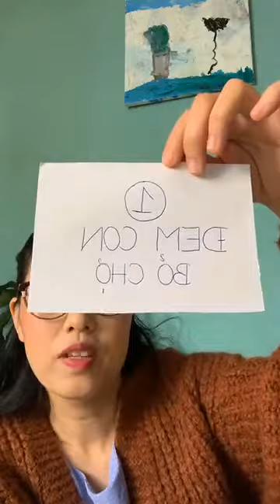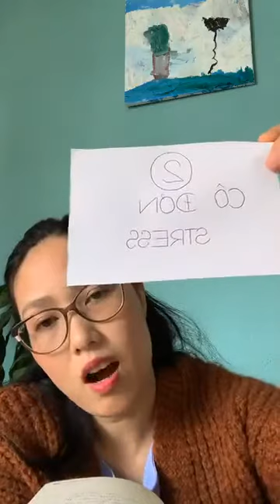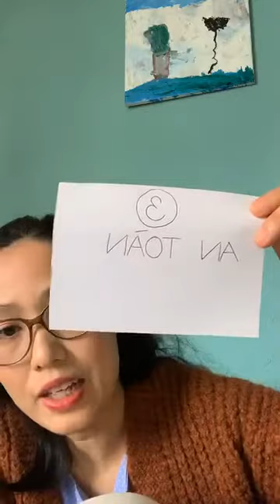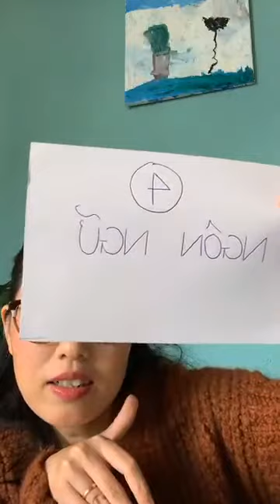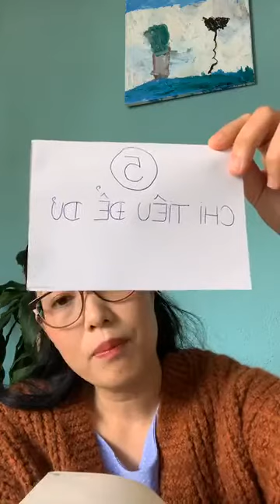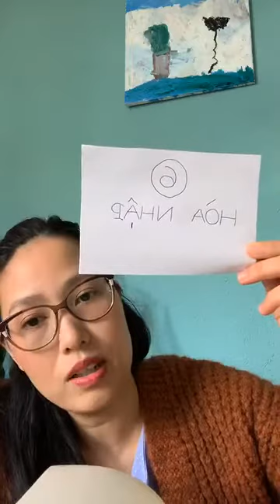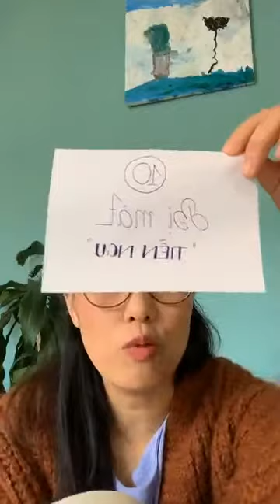Giải đáp cuộc sống du học nghề Đức từ A - Z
CEO Anna Le của IECS sẵn sàng chia sẻ về kinh nghiệm du học Đức và cuộc sống du học nghề Đức! Gửi câu hỏi cho Anna ngay

Dạo gần đây có rất nhiều bạn học viên đặt câu hỏi trên các diễn đàn như cuộc sống du học nghề Đức liệu có có toàn màu hồng không? Hay những khó khăn dễ gặp phải khi du học Đức là gì? Chính vì vậy hôm nay Anna làm video này để chia sẻ về cuộc sống du học nghề Đức dựa những kinh nghiệm của mình qua 15 sinh sống tại đây. Hy vọng các thông tin này sẽ hữu ích đối với các bạn.

00:00:50 Giới thiệu về CEO Anna Le
00:03:20 Ngộ nhận khi đã nhận VISA?
00:05:20 Đóng tiền học tiếng Đức B2 ở Đức cao nhưng chất lượng lại thấp?
00:08:30 Đem con bỏ chợ
00:08:30 Đối mặt với sự cô đơn - STRESS
00:18:17 Sống ở Đức có AN TOÀN không?
00:24:10 Đối mặt với NGÔN NGỮ
00:45:45 HÒA NHẬP có dễ không? Phân biệt đối xử có hay không?
00:56:17 Thủ tục giấy tờ ở Đức có khác Việt Nam

Nếu bạn có thắc mắc vẫn chưa được giải đáp trong video này, hãy để lại comment bên dưới nhé! Cám ơn các bạn đã theo dõi video!

Chào mừng đến với IECS,
IECS là Công Ty uy tín chuyên về lĩnh vực tư vấn Du Học Đức – đặc biệt là Du Học Nghề Đức, với kinh nghiệm xử lý hơn 500 hồ sơ theo chương trình Du Học Nghề Đức ngành Điều Dưỡng và Du Học Nghề Đức Nhà Hàng-Khách Sạn (NHKS). Chúng tôi cung cấp các khoá học tiếng Đức chất lượng cao, giá cả hợp lý nhất tại Tp.HCM và Hà Nội cùng các tỉnh khác như Vũng Tàu, Quảng Bình, Thanh Hóa, Hà Tĩnh, Huế...
🏘 Văn phòng tại HCM: 48 Nguyễn Xuân Khoát, Q. Tân Phú, Hồ Chí Minh
🏘 Văn phòng tại Quảng Bình: 457 Lý Thường Kiệt, Bắc Lý, Đồng Hới, Quảng Binh
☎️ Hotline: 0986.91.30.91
🏘 Văn phòng tại HN: số 30 ngõ 168 Đường, Đường Nguyễn Xiển, Hạ Đình, Thanh Xuân, Hà Nội

Đọc thêm thông tin về cuộc sống du học nghề Đức ở đây